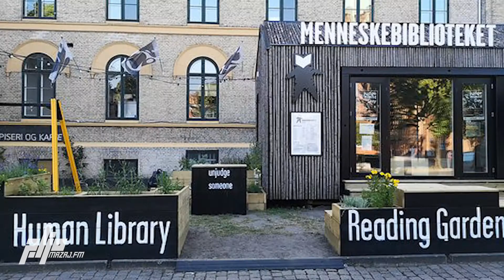"اقتراض البشر" بدل الكتب.. أسلوب جديد للمعرفة في مكتبة عامة